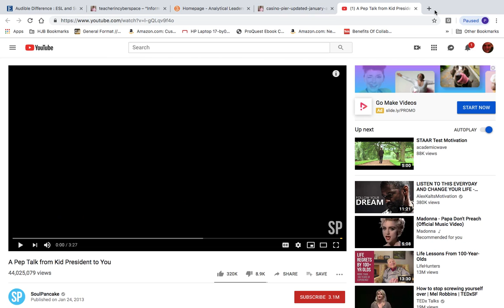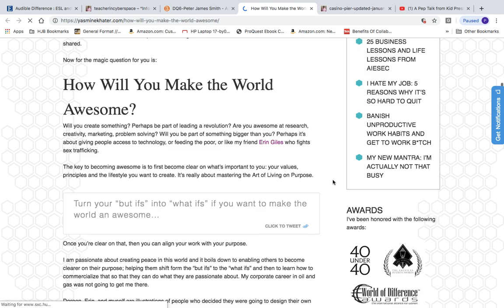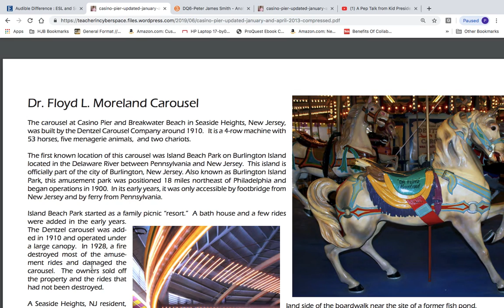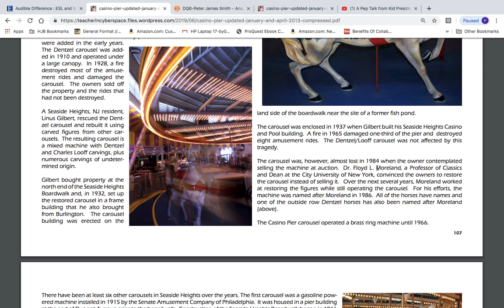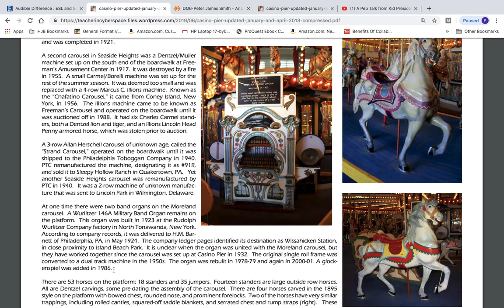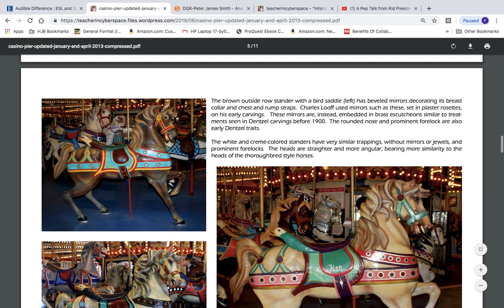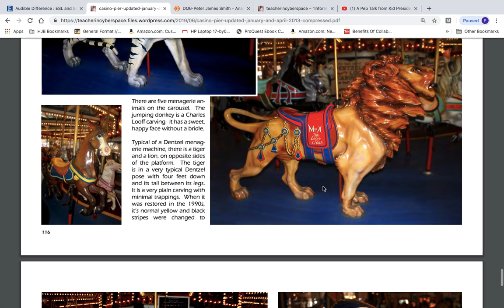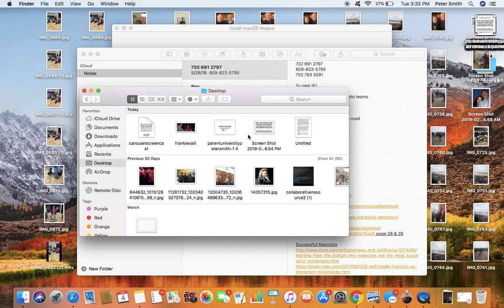TEACHER IN CYBERSPACE: 1910 DENTZEL & LOOFF DR. FLOYD MORELAND CAROUSEL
Peter James Smith, M.Ed., Teacher in Cyberspace, narrates over a book chapter from Treasures from the Golden Age:  East Coast Carousel by Eric C. Pahlke, talking about the 1910 Dentzel & Looff Dr. Floyd Moreland Carousel in Seaside Heights, New Jersey.